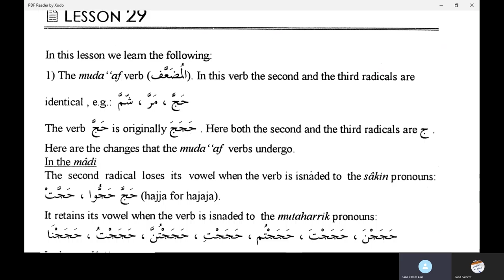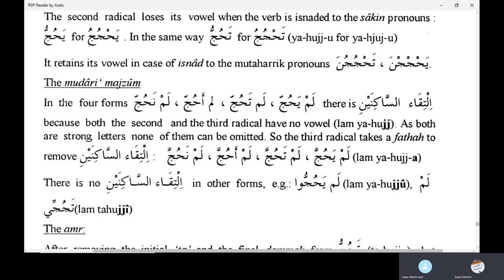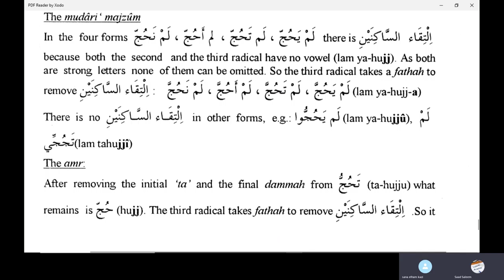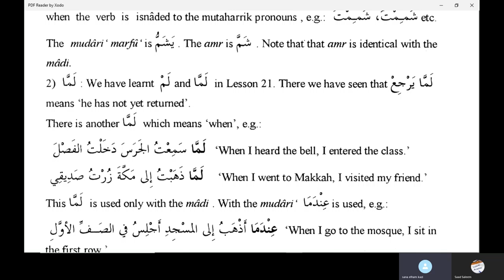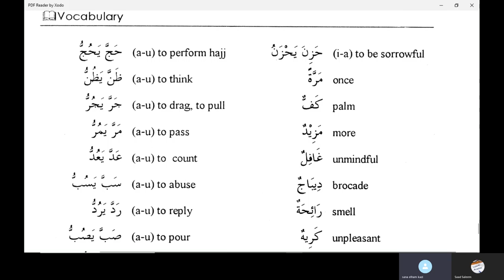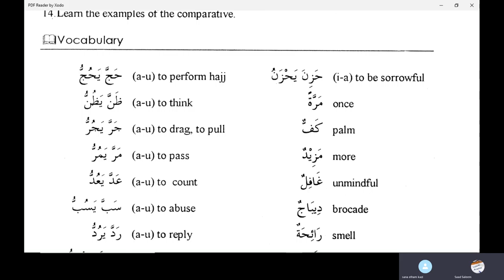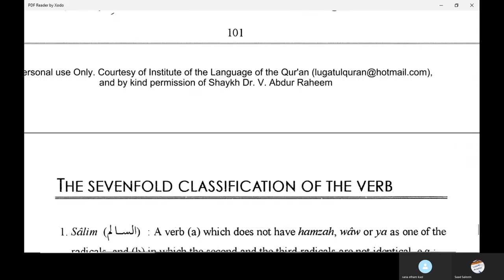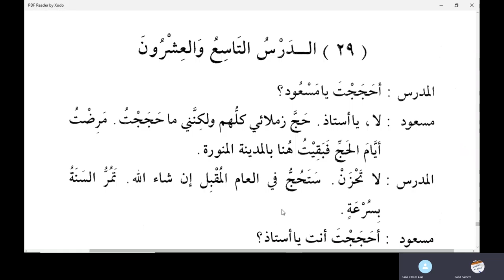Jamal Arabic Course Class 171 - Madina Book Duroosul Lughtil Arabiyyah book 2 Ad DARSU 29